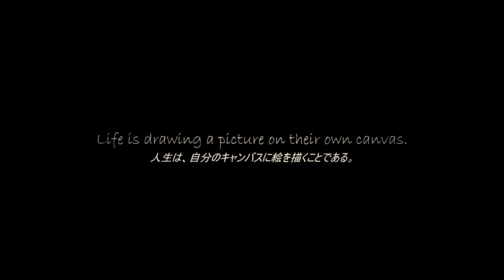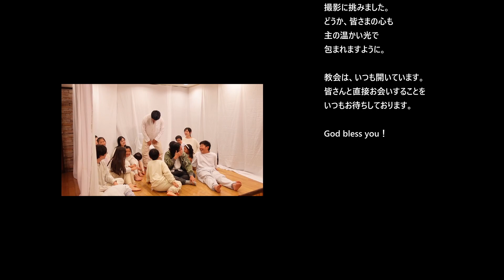【Special music drama】孤独な絵師の初めてのクリスマス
皆さんは、人生というキャンバスに、どんな絵をかいていますか？
ある絵師の話を聞いてみませんか？

LYRICS & COMPOSED：Heewon Choi
Casting
・絵師：Hiroto Kageyama
・イエス：Seoho Choo
・ガブリエル：Sangwon Lee
・天使たち：本当に天使のようにキラキラする横浜聖霊の教会の子供たち
Music
・Main vocal：Hiroto Kageyama, Seoho Choo
・Instrumental: Heejeong Lee, Naomi Choo, Jyunhyeok Lee,
・Recordiing: Janngsik Yoon, Sangwon Lee
・Camera: Solmon Jeong, Eunyung Kim, Heewon Choi
・Editing: Heewon Choi